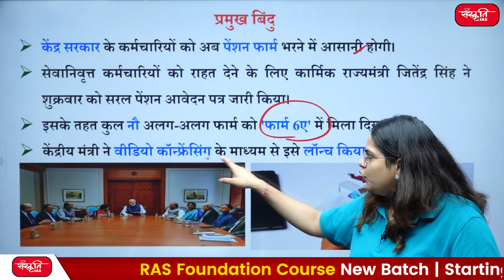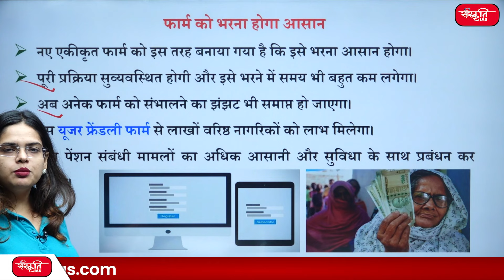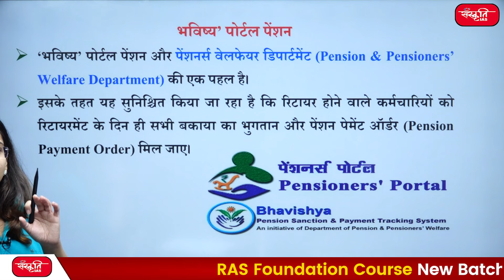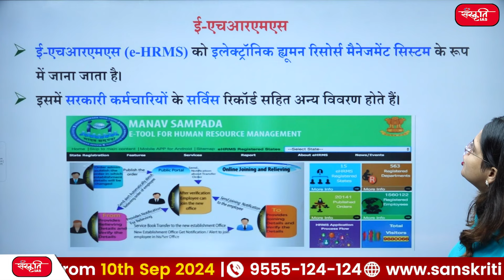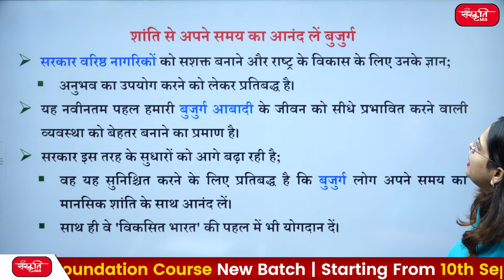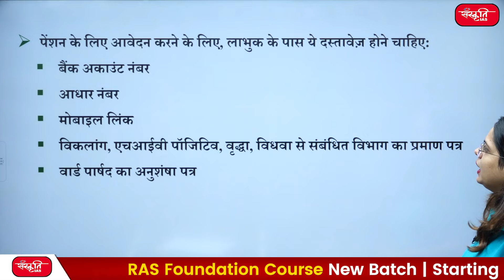Know what is 'Form 6A'? There has been a big change in the 'Pension Form' | Sanskriti IAS | UPSC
👉 What is 'Form 6A' and how has it impacted the pension process? In this video, we break down the significance of 'Form 6A,' a crucial document in electoral rolls, and explore the recent changes made to the 'Pension Form.' Discover how these changes affect pensioners and what you need to know to stay updated with the new regulations.

👉 'फॉर्म 6A' क्या है और इसने पेंशन प्रक्रिया को कैसे प्रभावित किया है? इस वीडियो में, हम मतदाता सूची में एक महत्वपूर्ण दस्तावेज़ 'फॉर्म 6A' के महत्व को समझाते हैं, और 'पेंशन फॉर्म' में किए गए हाल के बदलावों का पता लगाते हैं। जानें कि ये बदलाव पेंशनभोगियों को कैसे प्रभावित करते हैं और नए नियमों से अपडेट रहने के लिए आपको क्या जानना चाहिए।